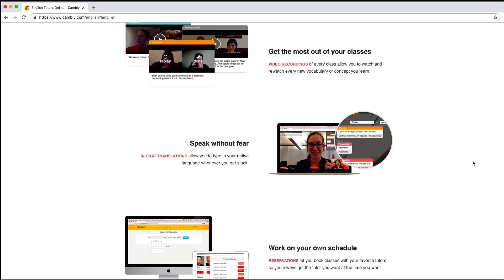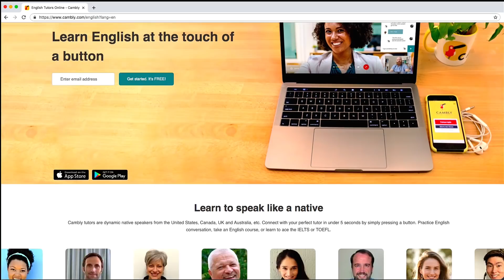Que profissional as empresas buscam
Neste vídeo trago dicas importantes para que você seja um profissional que reúnas as qualidades que as boas empresas buscam  na hora da contratação. Confira!
Minha dica para quem quer falar inglês de uma forma prática e eficiente: Cambly, com professores online 24 horas, 7 dias por semana.
INGLÊS:
Resgate sua aula de inglês grátis de 10 minutos com um professor nativo do Cambly com o código PATRICIALAGES

Minhas dicas para quem precisa melhorar a Língua Portuguesa:
• Siga a professora Cintia Chagas no Instagram @cintiachagass (assim mesmo, com 2 s no final).
• Leia o livro "Sou péssimo em português", também da Cintia Chagas

Para adquirir meus LIVROS sobre FINANÇAS PESSOAIS e EMPREENDEDORISMO, clique neste

Todos dos livros adquiridos na loja virtual vão autografados! :)

LIVROS:
Bolsa Blindada
Bolsa Blindada 2
Virada Financeira
Lugar de mulher é onde ela quiser
O sucesso não cabe na bolsa